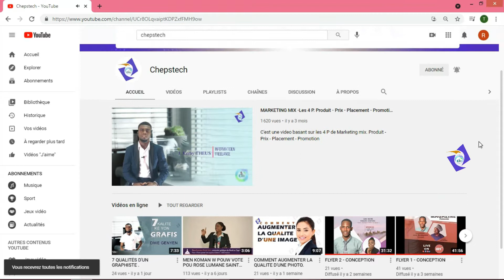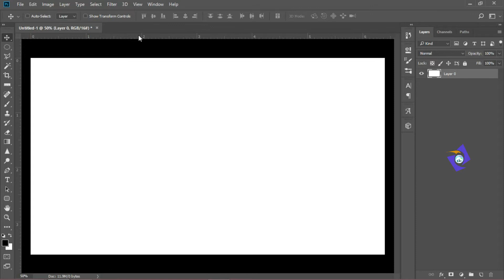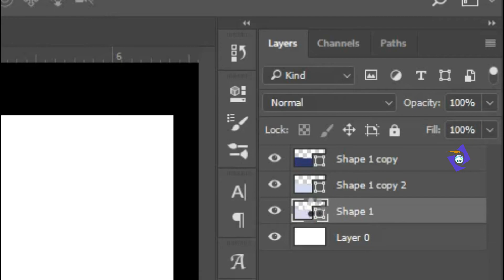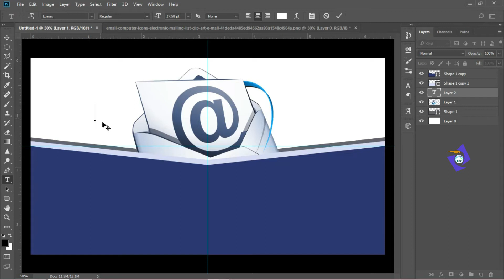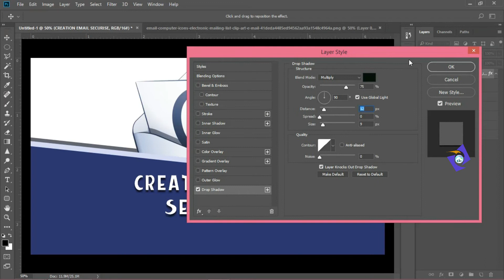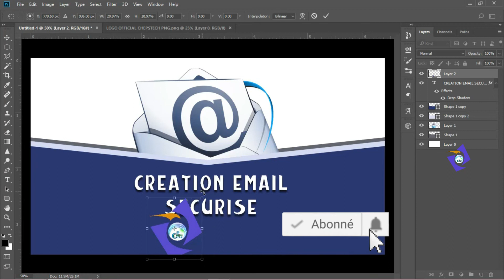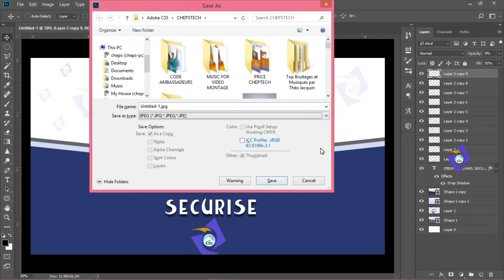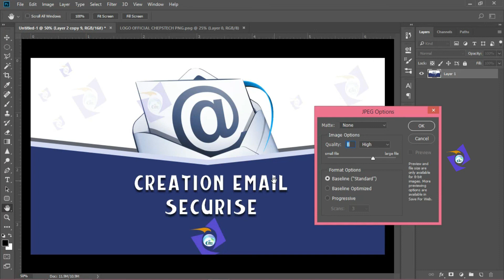THUMBNAIL CONCEPTION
Men kòman w fè bèl imaj ki ap parèt an premye sou video ou yo.

Nous présentons des vidéos techologiques, business et des tutoriels.